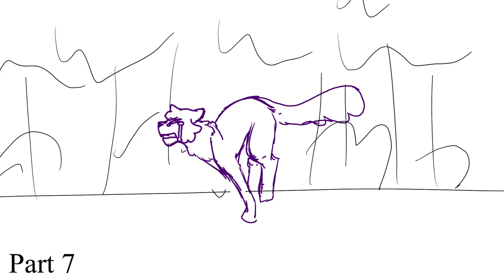Needletail’s Lullaby Storyboard Map(Open!!//Backups open!!)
HI SO UH
I WATCHED CENTAURWORLD AND IMMEDIATELY GOT TO WORK ON THIS MAP CALL AFTER HEARING THIS SONG
SORRY THE OC WC MAP IS BEING PUSHED BACK A BIT IN FAVOR OF THIS
AND ALSO GO WATCH CENTAURWORLD WORLD BECAUSE HOLY SHIT

Part 1. ThatOnePerson(Finished)
Part 2. Kitcat Chronicles(Finished)
Part 3.
Part 4. Zelarhie (finished)
Part 5. Shinoraye(Finished)
Part 6. Quail(Finished)
Part 7. illbringyoudown(Finished)
Part 8. :sparky:, The Nyan, Q’pix(Finished)
Part 9. spazzatura (Finished)
Part 10.
Part 11.
Part 12. DakotaFruit(Finished)

Backups—
(In discord)